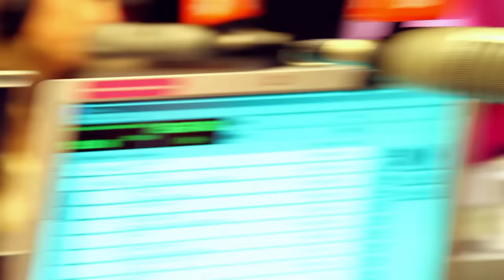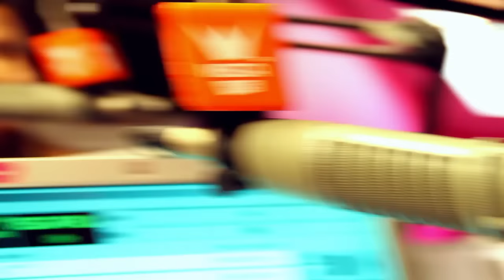Mega Hits - Só Que Não | #5 (Paulo Portas)